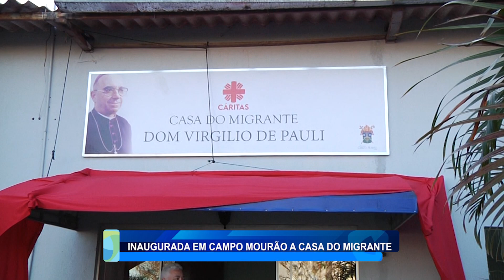INAUGURADA EM CAMPO MOURÃO A CASA DO MIGRANTE